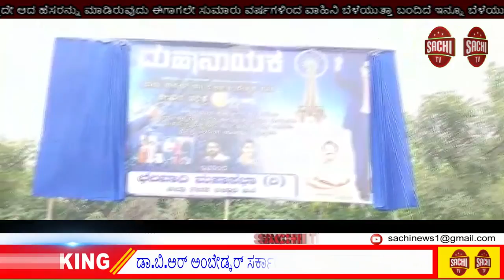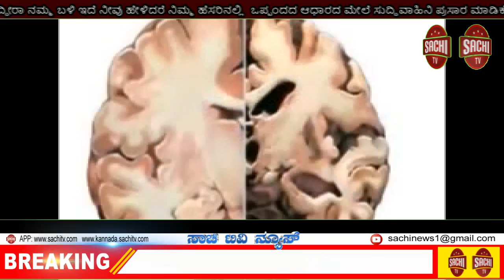ZEE ಕನ್ನಡ ದಲ್ಲಿ ಪ್ರಸಾರವಾಗುವ *ಮಹಾನಾಯಕ* ಡಾ.ಬಿ.ಅರ್ ಅಂಬೇಡ್ಕರ್ ಸರ್ಕಾರದಲ್ಲಿ ಅನಾವರಣಗೊಳಿಸಲಾಯಿತು sachi tv